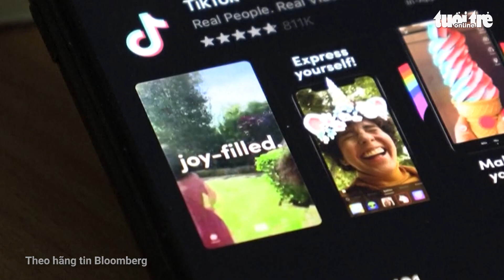Ứng dụng TikTok bị điều tra tại Pháp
Thêm một cơ quan bảo vệ dữ liệu người dùng, lần này của Pháp, xác nhận đã mở cuộc điều tra những cáo buộc vi phạm dữ liệu riêng tư của ứng dụng chia sẻ video Tiktok.